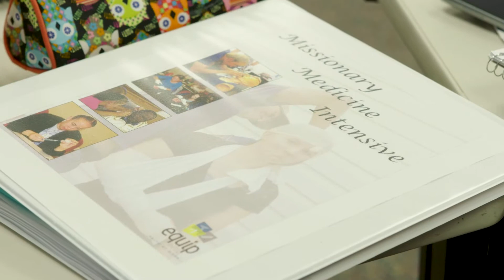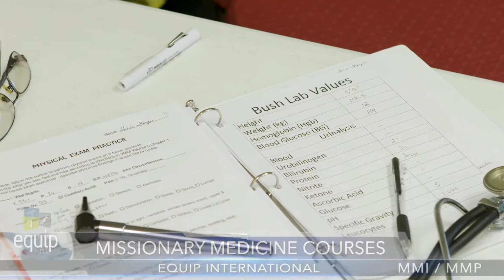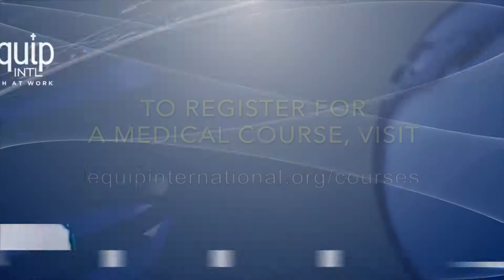Equip International Medical Courses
Learn how to diagnose and treat illness and injury even in remote locations!